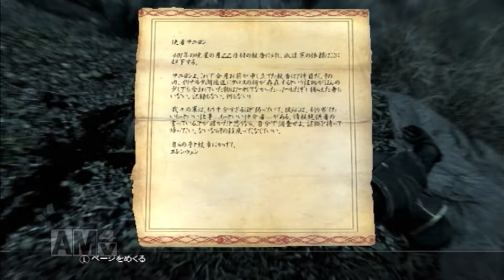【ソルト】ごり押しスカイリム実況１３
～ゲーム～

～その他～